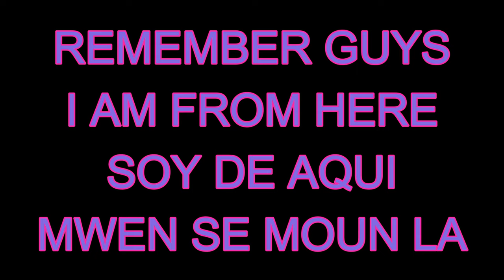AQUIN TO MIRAGOANE,RN 2, HAITI 2023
I am still on route nationale 2 driving from Aquin to Miragoane, Haiti. I have ended this video once reached kfou Desruissaut in Miragoane. This road is in good shape after all. Enjoy!